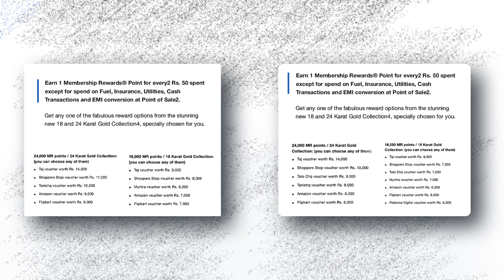SBI Credit Cards & American Express Credit Card BAD NEWS 😭😭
American express credit card and Sbi credit cards are devalued by latest change in banks' policies.